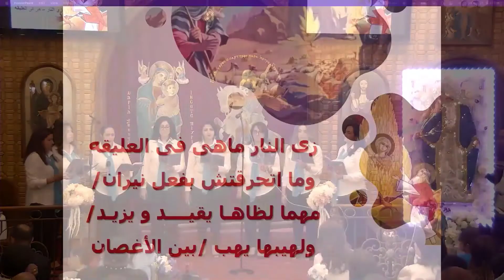ترنيمة زى النار ما هى فى العليقة